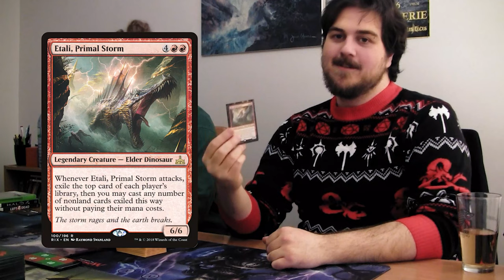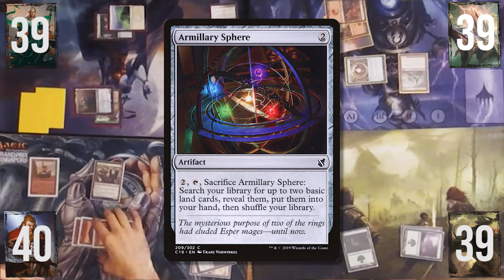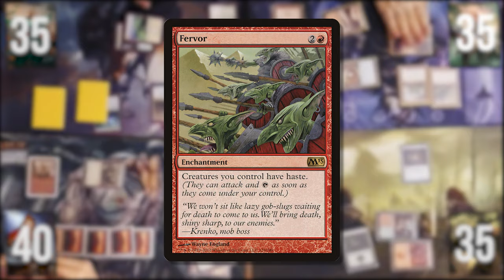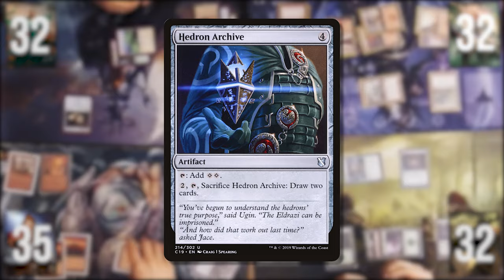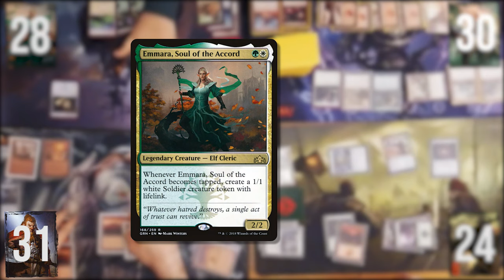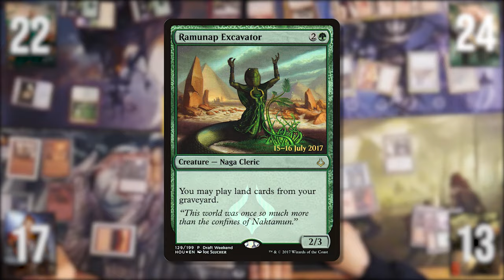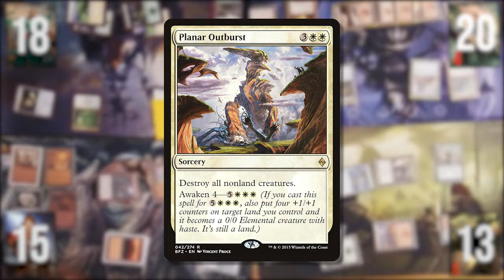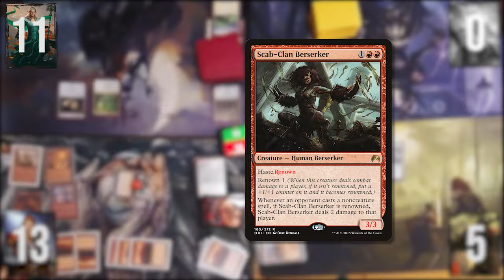Seasons Beatings: Etali vs. Emmara vs. Borborygmos vs. Torbran | General Warfare #18| EDH | MTG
General Warfare Episode 18: Christmas Episode

Seasons beatings! This Episode is all christmas themed. So enjoy the eggnog and watch who comes out on top!

Big Horns Intro

Special Thanks to Adam, Tin, and Percy for participating in this episode.